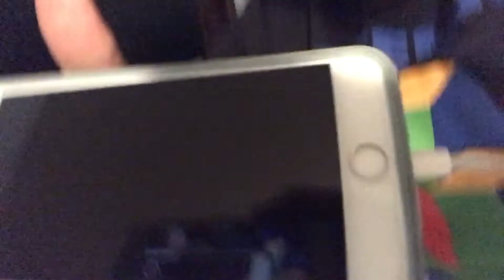Vlogmas Day 1| Burning Brownies and College Updates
I can't believe that this is the second year of me doing vlogmas. Last year's vlogmas is when i first started vlogging! its so nice to see how far we've come. I love you guys from the bottom of my heart.

Happy Holidays you guys.